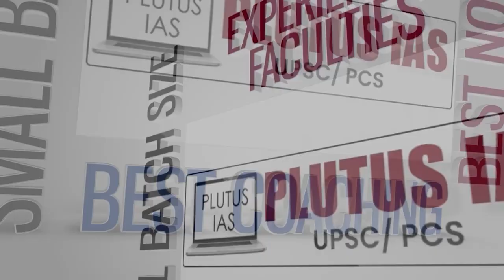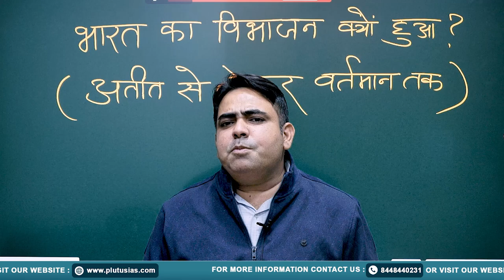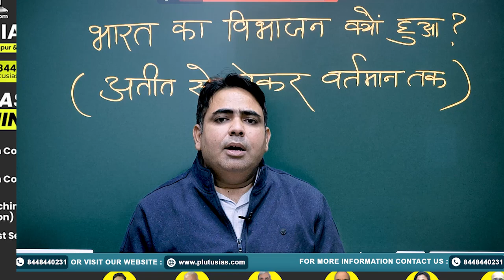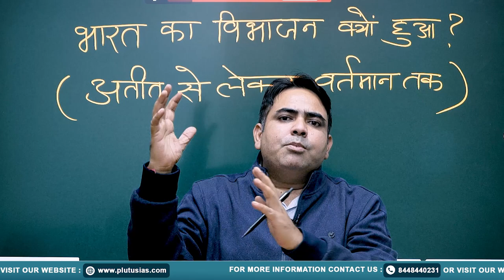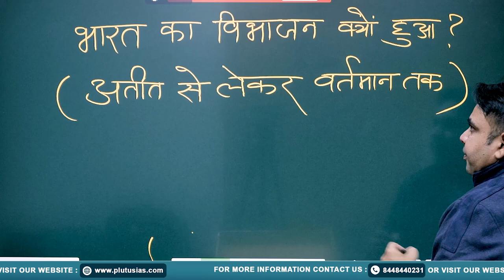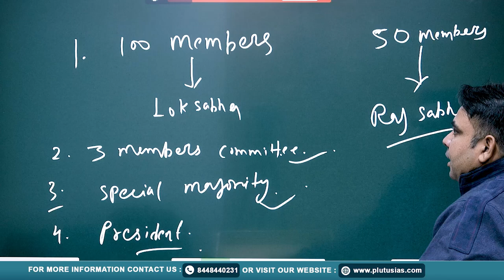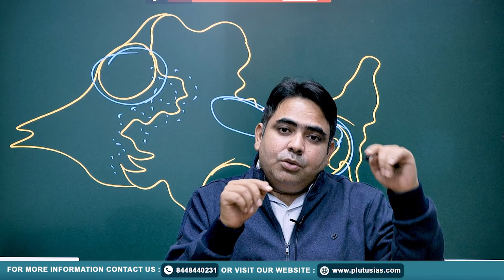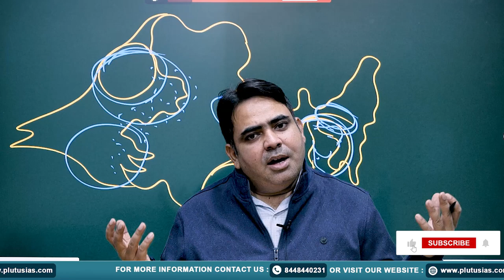PLUTUS IAS | भारत का विभाजन क्यों हुआ? (इतिहास से वर्तमान तक) | History Insights by Subodh Tripathi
In this insightful video, Faculty Subodh Tripathi, with over 13 years of experience in teaching History, Polity, Geography, Philosophy, Public Administration, and Ethics, explains the historical reasons behind India's partition and how it has shaped the nation till today. This video covers the key events and decisions that led to the division of India in 1947, offering a comprehensive analysis from historical causes to its impact on contemporary India.

Watch the video to understand the complex historical, political, and social factors that led to one of the most significant events in modern Indian history. Ideal for UPSC aspirants, this video provides valuable insights into India's partition and its relevance to present-day India.

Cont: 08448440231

Why did India partition in 1947?
भारत का विभाजन क्यों हुआ?
Reasons behind India’s partition.
Partition of India explained in Hindi.
Historical causes of India’s partition.
Impact of India’s partition on present-day India.
UPSC History – India Partition.
भारत का विभाजन - इतिहास से वर्तमान तक।
Indian Independence and Partition 1947.
India-Pakistan partition history.
UPSC preparation history topics.
भारत विभाजन के कारण।
Indian History for IAS.
Subodh Tripathi History Classes.
India Partition for UPSC Exam.